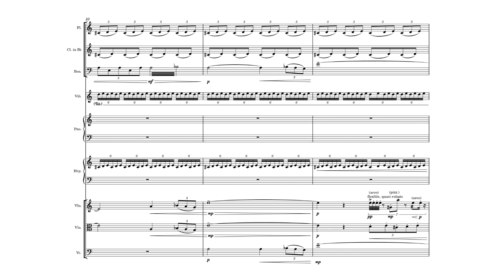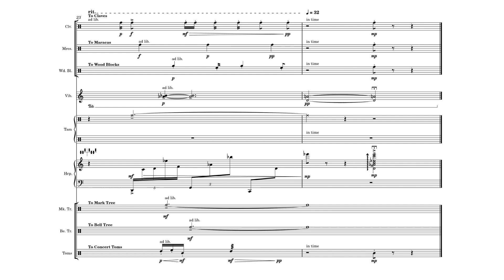Utsyo Chakraborty: "Sounds and scents swirl in the evening air", for ensemble (2023)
Dedicated to my brother Dipro, on his 24th birthday, this work-in-progress for ensemble was composed between 10th and 24th August, 2023. The work, 24 measures long, in centered around the pitch D (for Dipro).

Title: A poem by Charles Baudelaire, which famously inspired Debussy's eponymous prelude.